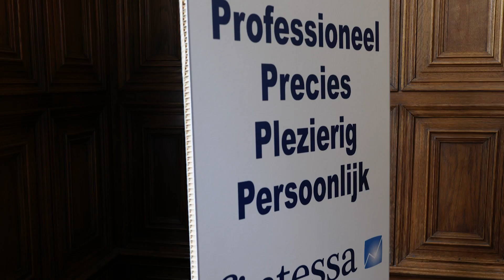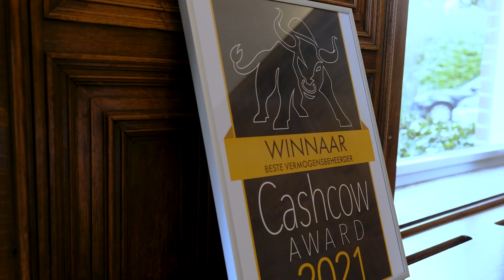Hoe veilig is vermogensbeheer? | Over de vloer bij Fintessa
Hoe veilig is vermogensbeheer. Met deze vraagstelling zochten we het bedrijf Fintessa op waar we Martine Hafkamp mochten interviewen. Martine Hafkamp is een zeer intelligente vrouw die exact weet waar ze het over heeft.

Mensen zijn steeds meer op zoek naar manieren waarop ze hun geld het beste kunnen laten renderen. De dienstverlening die Fintesse aanbiedt is een van die manieren. Martine heeft maar liefst meer dan 15 jaar ervaring als het gaat om vermogensbeheer. Ze houden van persoonlijke aandacht en de klant staat altijd centraal.

Ben je geïnteresseerd in wat er in deze wereld zich allemaal afspeelt. Dan is deze aflevering echt iets voor jou. Kijk en geniet van het verhaal van Fintessa.

In samenwerking met:
De kleding van de presentator is mede mogelijk gemaakt door Cavallaro Napoli. In iedere video tref je de nieuwste outfitjes van Cavallaro Napoli aan. Denk je nu: die outfit van de presentator, dat wil ik ook.